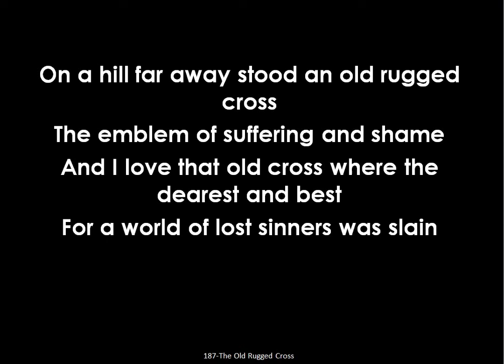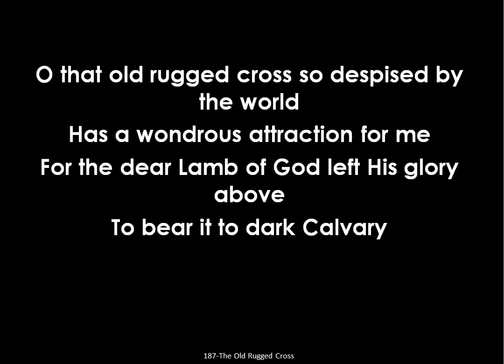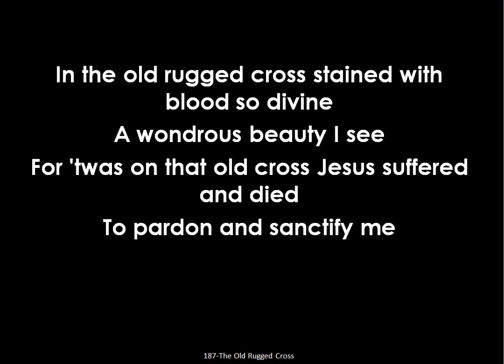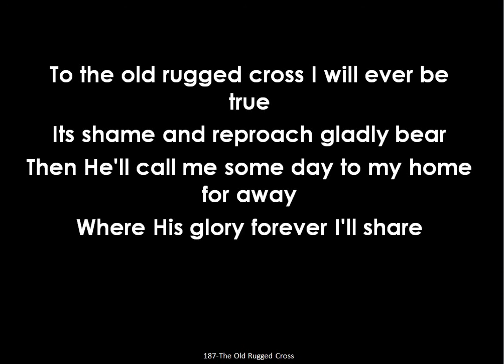"The Old Rugged Cross" Projection Ready Hymns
#187-"The Old Rugged Cross" for Small Churches, Small Groups, Fellowships. Projection ready hymns designed for small churches. Check out the entire playlist of hymns Hymn Blessings

Lyrics:
I.

II.
O that old rugged cross so despised by the world

III.
In the old rugged cross stained with blood so divine

IV.
Then He'll call me some day to my home for away

Chorus
So I'll cherish the old rugged cross
'Til my trophies at last I lay down